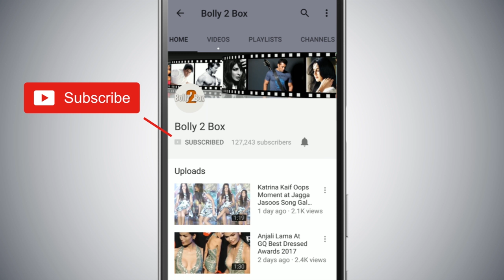Salman Khan के प्यारे POSES Model Arisha Dring के साथ Dabangg 3 के Shoot दौरान Maheshwar में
SalmanKhan के प्यारे POSES Model Arisha Dring के साथ Dabangg3 के Shoot दौरान Maheshwar में